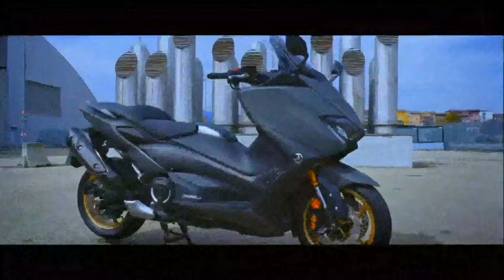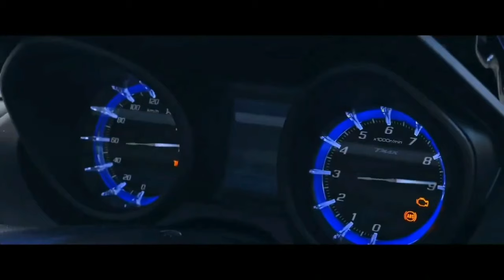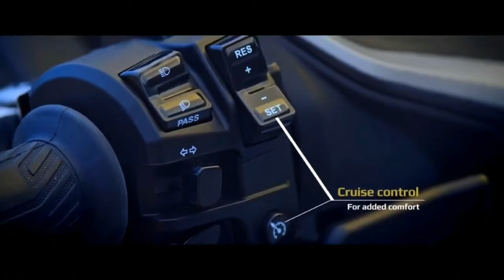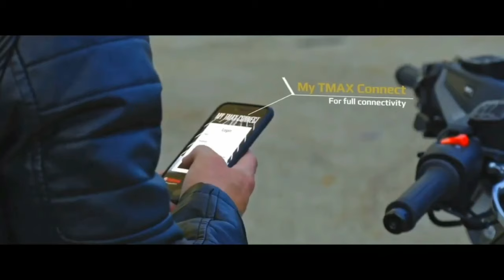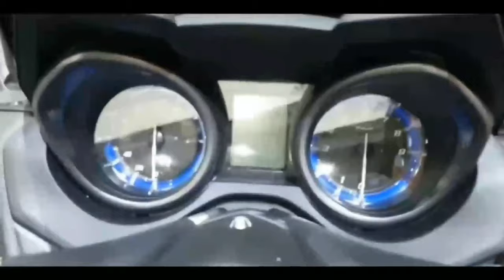NEW YAMAHA TMAX 560CC 2020 | TOP SCOOTER MOTORCYCLE IN PHILIPPINES